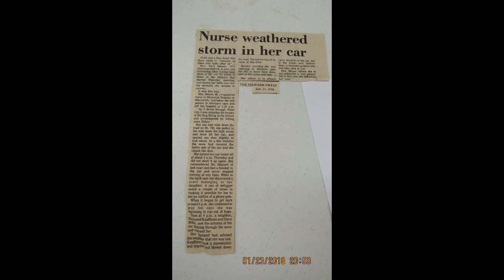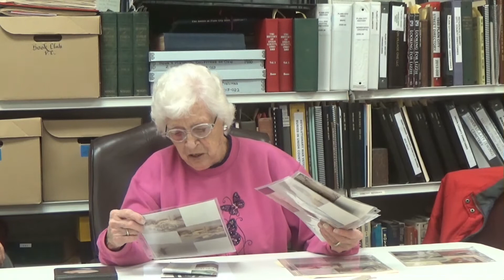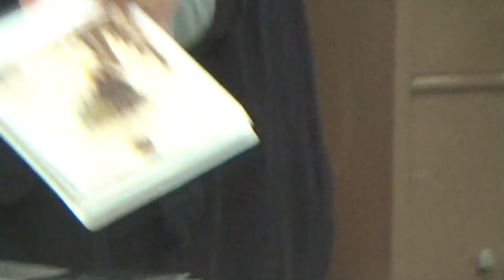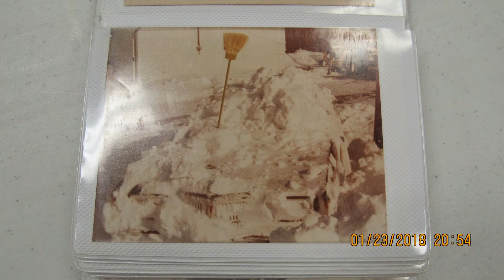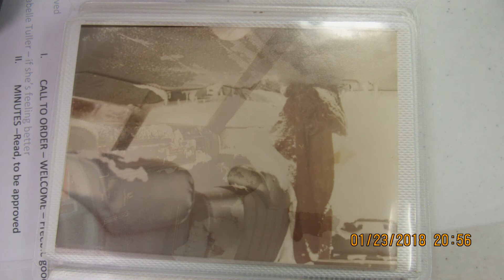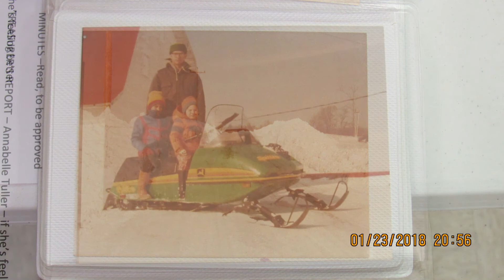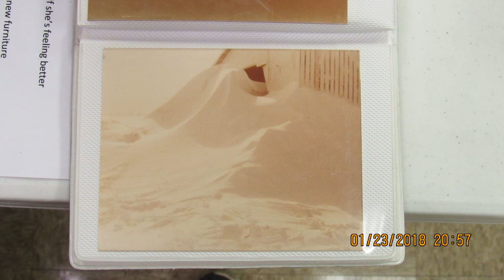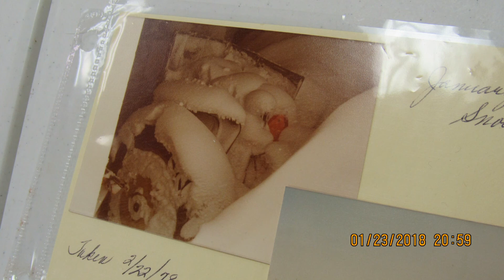Amazing Story of Survival - The Blizzard of 1978 - Dormalee "Nikki" Mayer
I attended the monthly meeting of the Plain City Historical Society on Tuesday, September 23rd, 2018, and their guest speaker was Dormalee "Nikki" Mayer. She spoke about her experience and shared photos of being trapped in her car while it was buried in the snow for over 15 hours during the Blizzard of  1978. This was a very interesting story of survival.